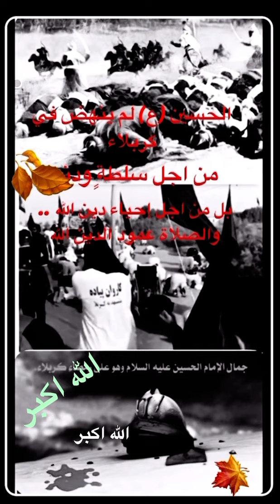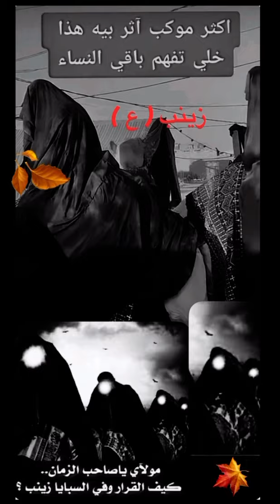صلاة الإمام الحسين (ع)في يوم عاشوراء